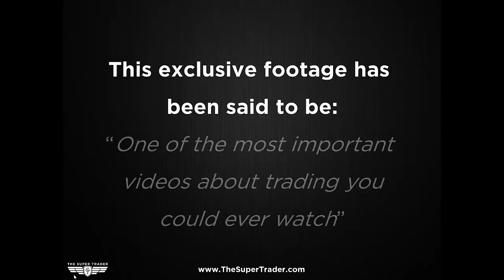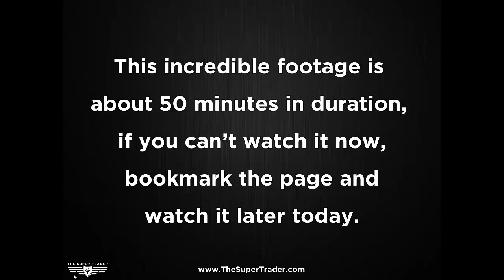Rare workshop video of Jack Schwager | Credits - TheSuperTrader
This is a Rare video of famous author Jack Schwager who has taken interviews of some of the world's best traders.